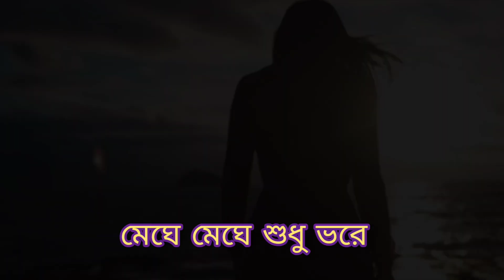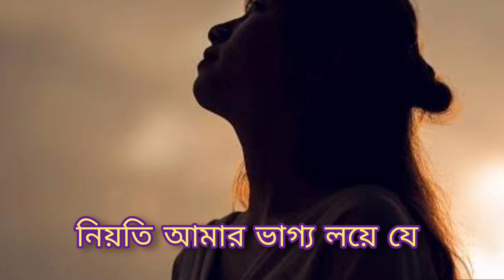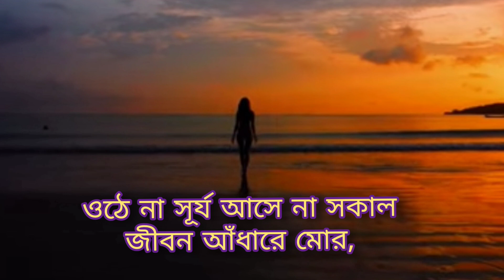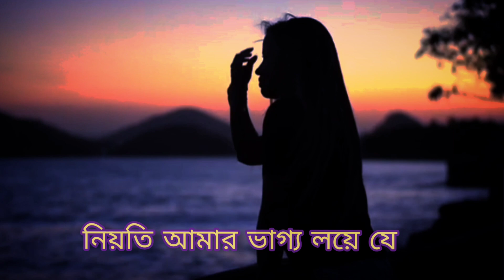Ki Aashay | Anindita S | Rudra Saikat | Cover Song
'Ki Aashay Bandhi Khela Ghawr' is a masterpiece Bengali Cinema has gifted Music industry in the Golden Voice of Kishore Kumar. Kishore Kumar's voice and Utttam Kumar's screen presence ! This lovely memorable combination makes this song a masterpiece.

Original Song Credits:

Film: Amanush (1975)

Singer: Kishore Kumar

Composed By: Shyamal Mitra

Lyrics By: Gouri Prasanna Majumder

This song is one of those rare songs that has been used not just once but twice. Recreated for the Movie

Kishore Kumar Junior (2018) Kumar Sanu mellifluously rendered the song once more graced by the screen presence of Prasenjit Chatterjee.

Recreated By: Indraadip Das Gupta

Here we present a beautiful rendition of the same in Anindita's Voice

Vocal - Anindita S

Musical Arrangement - Rudra Saikat